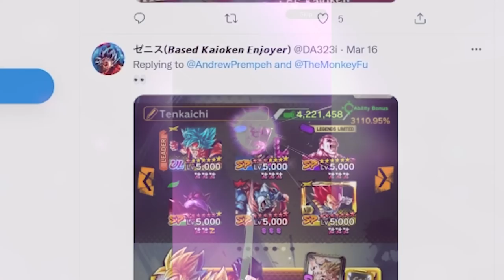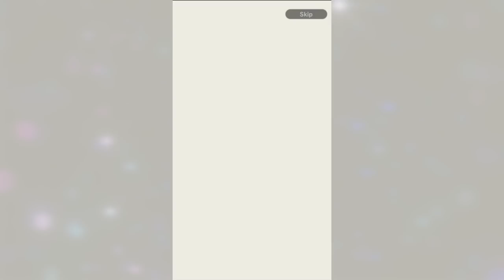I Hate Dragon Ball Legends Ultra Rarity Summons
Dragon Ball Legends is the worst game ever made. Dragon Ball Legends Ultra Rarity Goku Blue is the worst character in this game. Dragon Ball Legends Summons are ever worse than anything worse. JUST BAD.

- Monkey 🐒